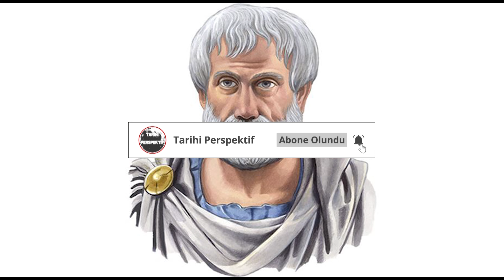|| Büyük İskender. || Tarihe Yön Veren Liderler Bölüm 1.||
Bu videoda sizlere "Tarihe Yön Veren Liderler" serimizin ilk bölümü olan Büyük İskender'i anlatacağız. Kısaca Büyük İskender'in hayat hikayesinden bahsettikten sonra Büyük İskender hakkında bilinmeyen bazı bilgilere yer vereceğiz. Son olarak da Büyük İskender hakkında anlatılan bir rivayete yer vereceğiz.